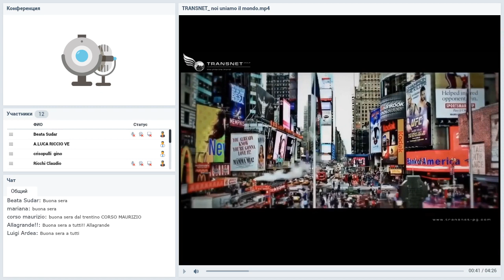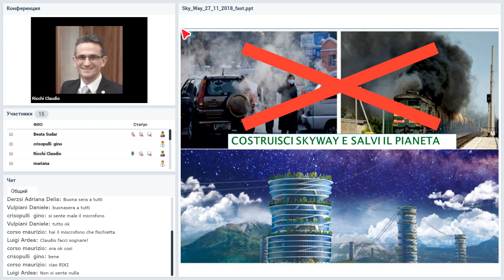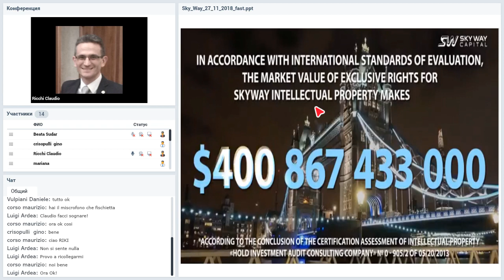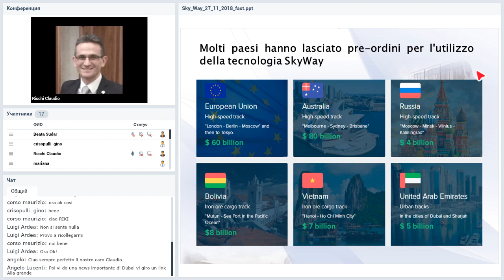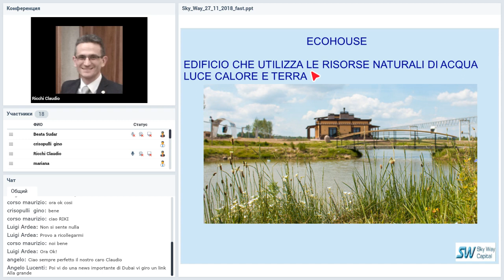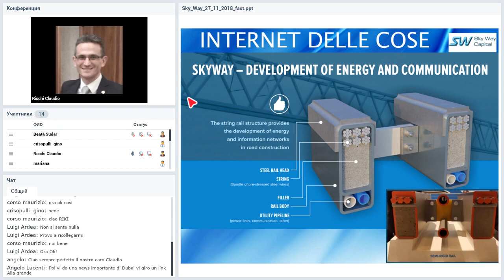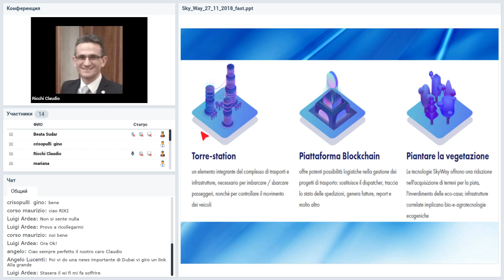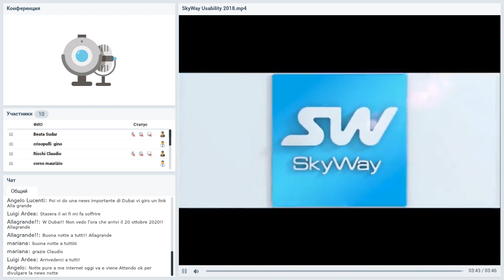Вебинар от 04.12.2018. SkyWay Presentazione. Italia.